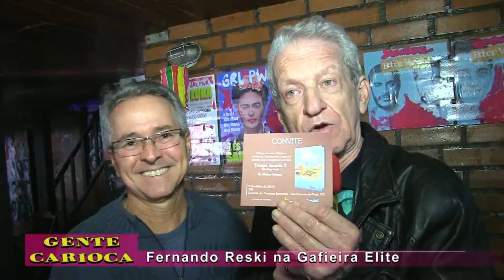Gafieira Elite no "Gente Carioca"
Fernando Reski invade a Gafieira Elite em dia de festa com muita animação e muita gente boa.

Gente Carioca vai ao ar toda sexta-feira no canal 6 da Net-Rio com 1 hora de duração e apresentação de Cida Moraes e Fernando Reski.